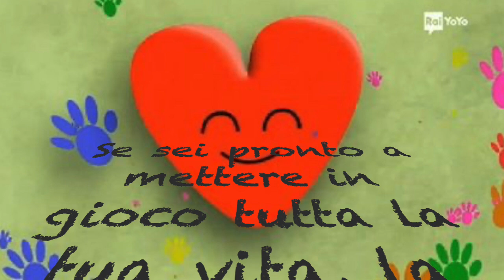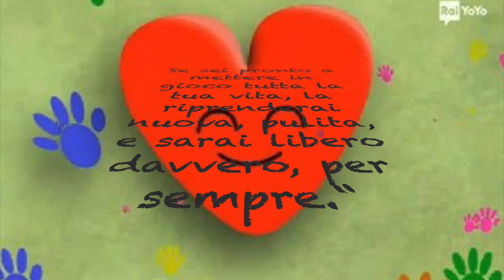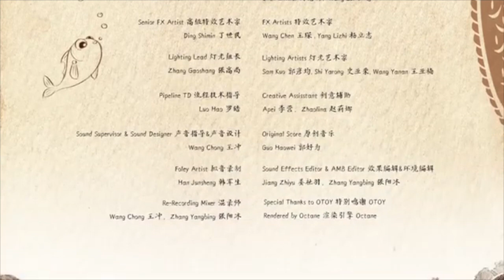Il pesce audace HD 720p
Racconti che allargano il cuore...